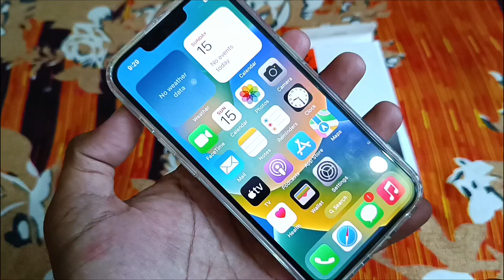iphone 13 best cover low price / iphone 14 covers accessories/ drop proof covers transparency 😊😊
iPhone 13 best cover iPhone 13 best cover drop proof iPhone 13 best cover drop roof iPhone 13 best glass iPhone 13 best glass iPhone 13 best glass

Flipkart big billion day sale / iphone 13 unboxing / only 40000₹ , great Indian festival Amazon 😘😘

great Indian festival Amazon iPhone 13 unboxing
Flipkart big billion day sale iPhone 13 unboxing
iPhone 13 white colour unboxing
unboxing iPhone 13 Flipkart big billion day sale
Flipkart big billion day sale iPhone 13 buy
great Indian festival sale Amazon iPhone 13 unboxing

1 iPhone 13 unboxing
2 iPhone 13 review
3 iPhone 14 plus unboxing big billion day sale
4 Flipkart big billion day sale iPhone unboxing
5 great Indian festival sale Amazon iPhone unboxing
6 iPhone 15 plus unboxing Flipkart big sale 2023
7 iPhone 15 unboxing Flipkart big billion day sale

iPhone 13 unboxing white colour 128 GB new

unboxing iPhone 13 Flipkart sale 2023
2023 Flipkart sale iPhone 13 unboxing
iPhone 13 unboxing big billion day sale
big billion day sale Flipkart buy
Flipkart sale iPhone 13 unbox 2023

unboxing iPhone 14 Flipkart sale big billion day
unboxing iPhone 14 Plus flipkart big billion sel
unboxing iPhone 12 Flipkart big billion day sale
iPhone 13 unboxing 2023
iPhone 15 unboxing Flipkart big billion day sale
iPhone 15 plus unboxing Flipkart big billion day sale Flipkart big billion day sale

iPhone 15 Pro unboxing 2023
iPhone 15 Pro Max unboxing Flipkart sale
iPhone 11 unboxing Flipkart sale
iPhone 13 unboxing Amazon sale